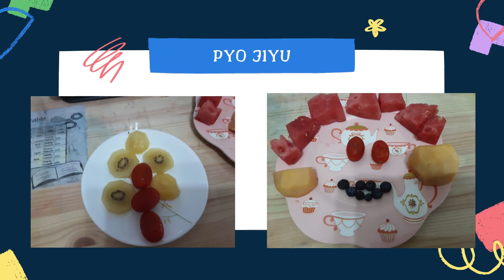Year 3 Bach (2021/2022) - Food Arts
Topic: Healthy Food
Activity: Food Arts